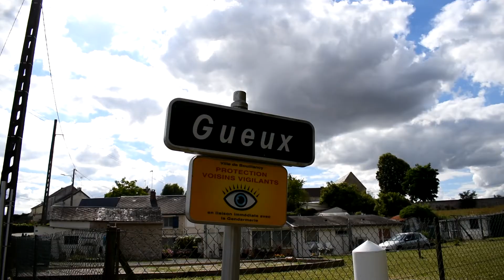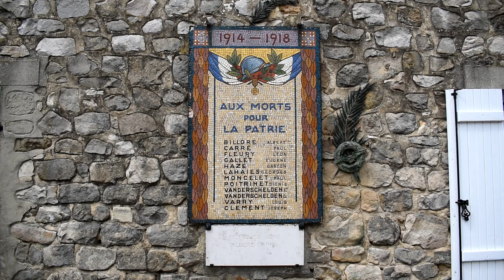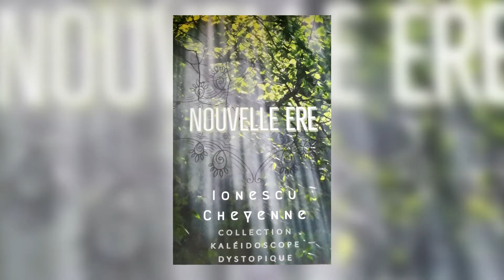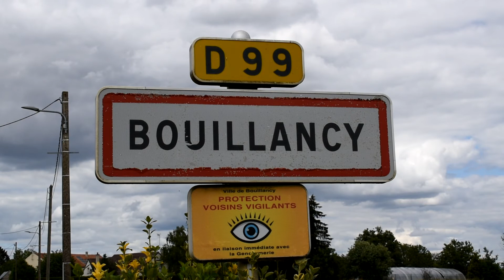A la découverte de : Bouillancy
Nouvelle découverte, aujourd'hui, Bouillancy.
Bonne vidéo.
N'hésitez pas à laisser vos commentaire ici, cela aidera la chaîne à être mieux référencé et à avoir plus de visibilité. Merci.